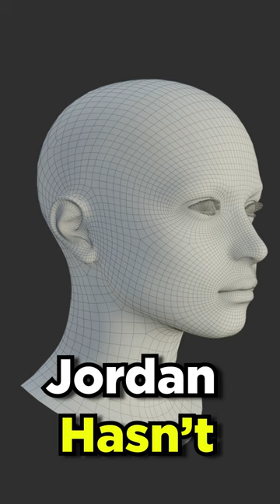The Face of Jordan Peterson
1) gained any benefit from the information that we have provided (usually for free).
3) believe in, and wish to support our mission to gain full, free and fair debate (engagement) on these issues within the orthodontic and dental community.

The secretary can be contacted at:

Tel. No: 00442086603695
Address: 16A Pampisford Road
Purley
Greater London
United Kingdom
CR8 2NE